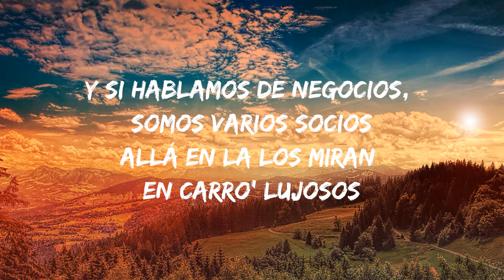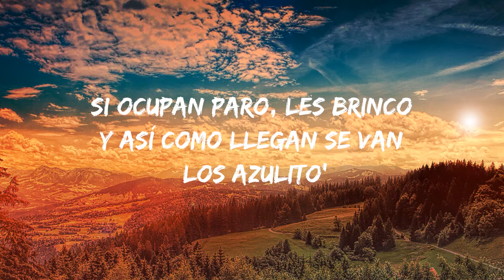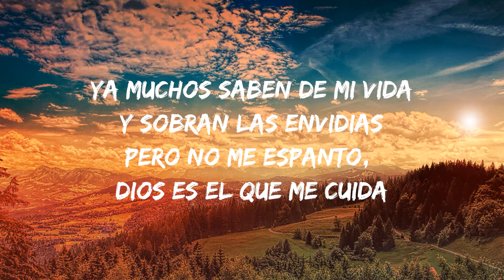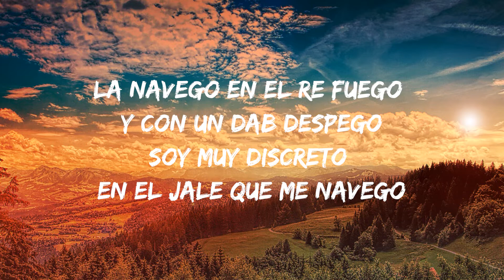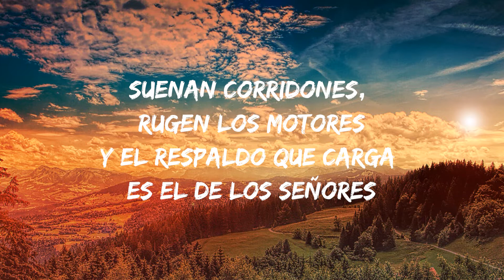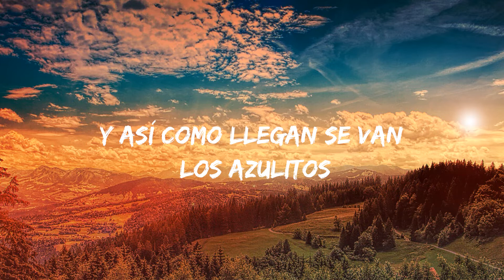Natanael Cano – Porte Exuberante (Letra\Lyrics)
Natanael Cano – Porte Exuberante Lyrics:

Hey
De un porte muy exuberante y al estilo de antes
Y en la muñeca brilla un Rolex con diamantes
Las llantas quemando y sirenas sonando
Y por la ventanita el humo va tirando
Suenan corridones, rugen los motores
Y el respaldo que carga, ese es de los señores
Con un cigarrito a gusto se pone
Y siempre listo pa atender a sus misiones
Y si hablamos de negocios, somos varios socios
Allá en LA los miran en carros lujosos
Junior por un lado, 10-7 en los radios
Y en Rosarito ya los tienen ubicados
Adonde que llegan saludan con señas
Y lo respetan porque lleva buena escuela
Lo que le ha inculcado su mamá y su abuela
Andamos recio y así será aunque les duela
Les metemos golecitos
Gracias a Dios ya andamos bien y pasaditos
Si ocupan paro, les brinco
Y así como llegan se van los azulitos
Su compa Óscar Maydon
Compa Nata
Y puros corridos tumbados, viejones, ¡eah!
Ya muchos saben de mi vida y sobran las envidias
Pero no me espanto, Dios es el que me cuida
Vigilo el terreno, ya no tengo freno
Pues saben que aquí nosotros somos los buenos
Nos llueven los güeros, carácter sereno
Ustedes saben que no les tenemos miedo
Desde bien morrillo salí pa buscarle
Salimos buenos para andar en este jale
La navego en el refuego y con un dab despego
Soy muy discreto en el jale que me navego
Firmes con los que ando, en LA paseando
Y el respaldo que carga es el de los señores
Y siempre listo pa atender a las misiones
Les metemos golecitos